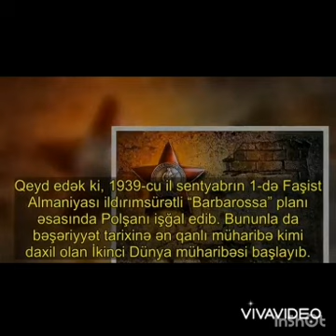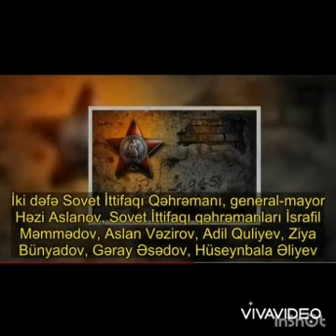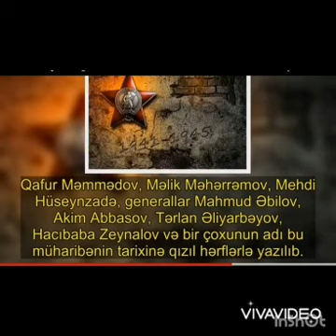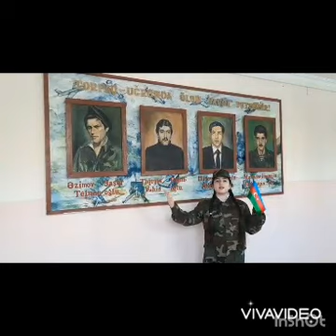9May Faşizm üzərində Qələbə Gününə həsr olunmuş təqdimat,158 nömrəli məktəb/2021/